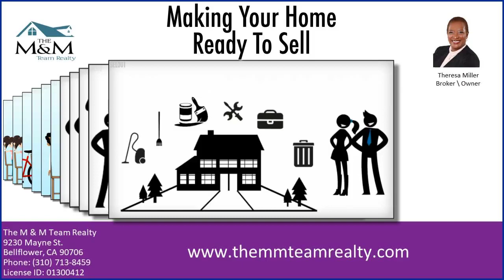How do I make a home ready to sell?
Start several months before the property is made available. Look through the eyes of a buyer. See Full Video See What's My Home Worth? Selling Homes For Top Dollar